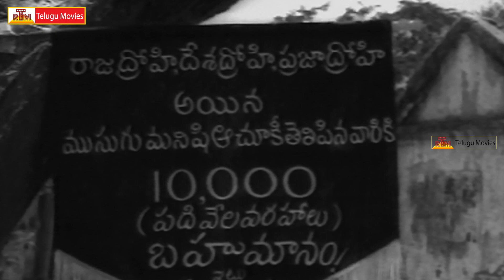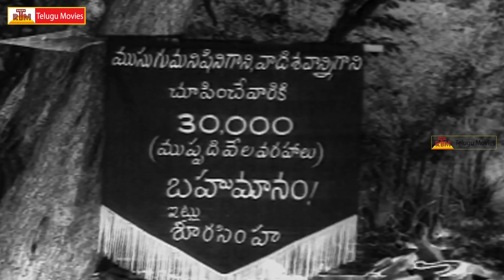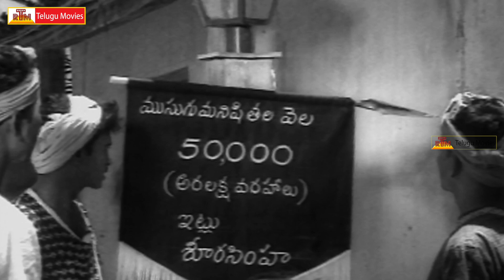Best Scenes Of NTR In Telugu - Bandipotu Movie Scenes | Krishna Kumari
Bandipotu Movie
Starring NTR, Rajanala Kaleswara Rao and Krishna Kumari
Directed by B. Vittalacharya and
Produced by Sundarlal Nahatha and Doondi.